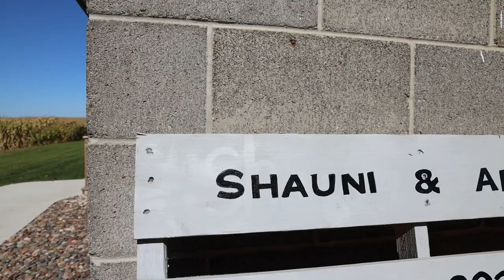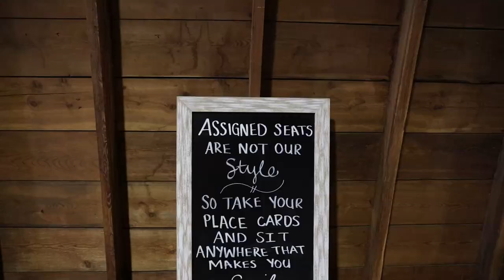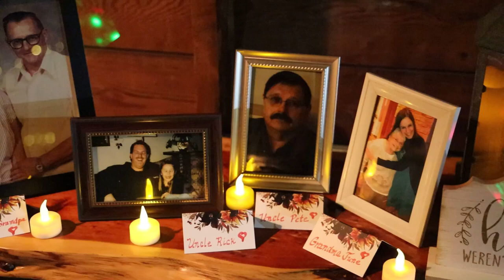Shauni + Alex 10.10.2020 | Wedding video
Wedding video for Shauni and Alex. 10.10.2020